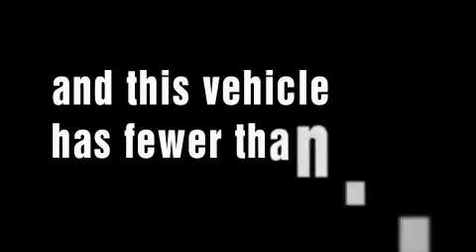2009 Toyota Corolla West Bend WI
Year: 2009
 Make: Toyota
 Model: Corolla
 Engine: Gas I4 1.8L/110

 Exterior: Green
 Miles: 6,176

 Russ Darrow Scion Toyota Chrysler Jeep Dodge of West Bend
 http://

 2700 W. Washington St

 2009 Toyota Corolla West Bend WI